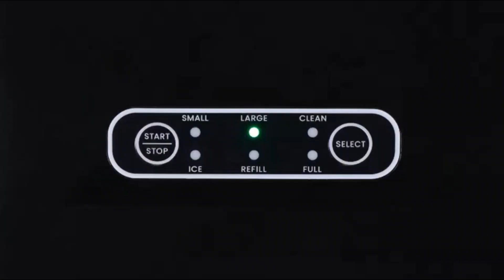CHE RJ56D1 GR